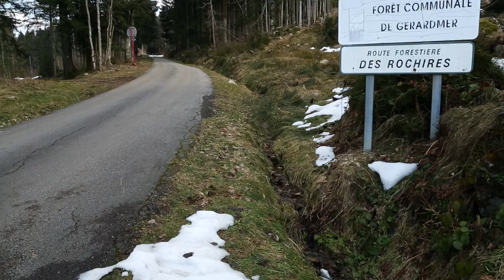Bike Vosges N°8, parcours cyclosportif avec Christophe Bétard (Triathlon Gérardmer)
Avec BIKE.vosges.fr, connectez-vous aux Vosges en mode cyclo-sport ! 9 boucles commentées par des pros, 764 kilomètres d’itinéraire balisé, 11 000 mètres de dénivelé positif, 38 segments chronométrés. Prêt à relever le défi BIKE.vosges ?